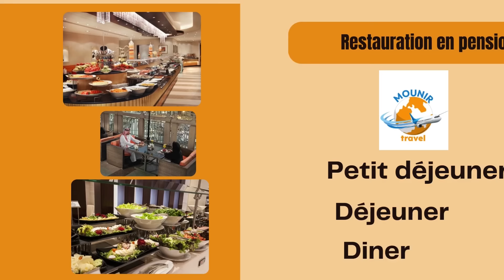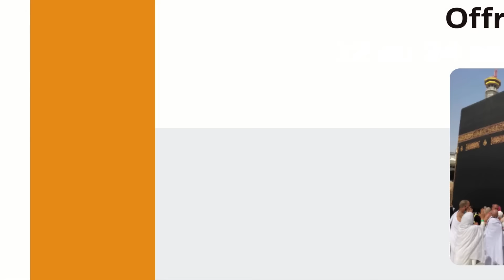Série - Djirime - Saison 3 - Episode 14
VIRGINIE - SERIE - IDOLES - FAMILLES SENEGALAISE - KARMA - DOUMAN - SEN BESS - VALEURS - Fakelife- Dikonn - Coeur brises - babeel - lady diama